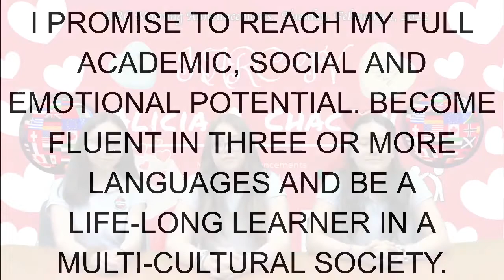February 1, 2022